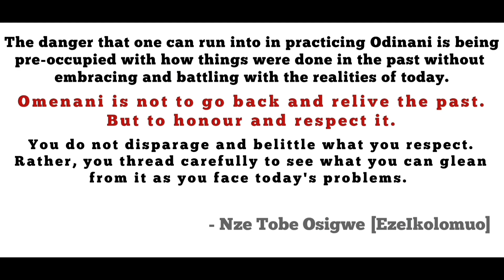Is Odinani Igbo a Religion or Spirituality?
Many believe that their religion is a way of life. To what extent are these claims true? This video x-rays if Odinani and other religious path are spiritual ways to the kingdom of heaven.